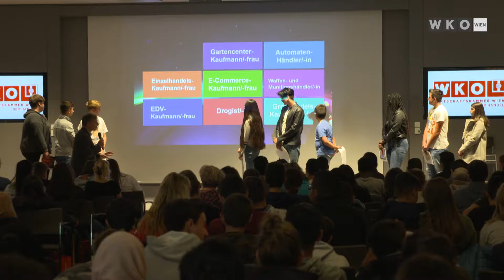BiWi-Branchenpräsentation Handel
Bei der Branchenpräsentation Handel gibt es einen Blick hinter die Kulissen und Einblick in die unterschiedlichsten Berufsfelder.

„Mach dir ein Bild von deinem Beruf“  - Unter diesem Motto organisiert die Berufsinformation der Wiener Wirtschaft – kurz BiWi genannt - das ganze Jahr hindurch die sogenannten Branchenpräsentationen.

Bei diesen Veranstaltungen haben Jugendliche zwischen 13 und 20 Jahren die Möglichkeit anhand von „lebenden Werkstätten“ hautnah den Berufsalltag mitzuerleben.